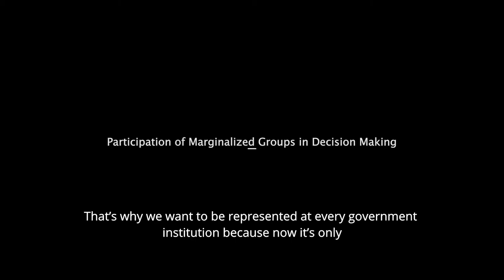Citizen Engagement on the Constitutional Reform Process - 4